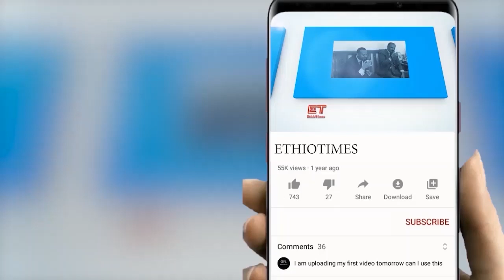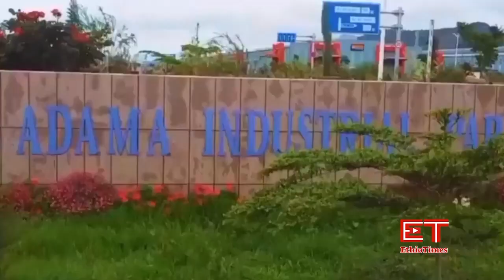Ethiopia: ሰበር ዜና - የኢትዮታይምስ የዕለቱ ዜና |እነጃዋር አዳነችን ተቃወሙ|በድጋሚ ታፈኑ|የዶ/ር አብይ መልዕክት|የሞት ፍርድ